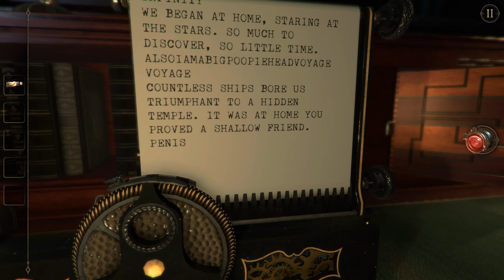Let's Play The Room Two Part 5